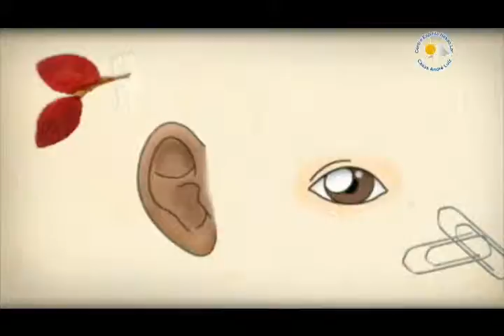Lírios - Meu livro de dicas 014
No quadro "Meu Livro de Dicas" do programa Lírios, você aprende diferentes dicas para o dia-a-dia de um deficiente físico e/ou intelectual.